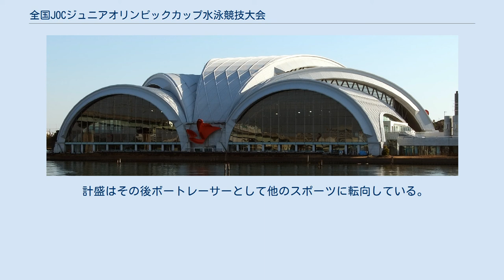全国JOCジュニアオリンピックカップ水泳競技大会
全国JOCジュニアオリンピックカップ水泳競技大会（ぜんこくジェイ・オー・シー・ジュニアオリンピックカップすいえいきょうぎたいかい）は、日本オリンピック委員会後援・日本水泳連盟主催の18歳以下（大学生除く）を対象とした全国水泳競技大会である。
 なお本記事は2016年現在のものとして執筆する。
 年2回、夏季大会（8月下旬）と春季大会（3月下旬）が開催され、各地域の予選を勝ち抜いたジュニア世代のトップスイマーが集う。
 競泳競技はクラブ対抗として実施され、男女総合優勝クラブに優勝旗が授与されている。
それ以外の競技においては最優秀選手にJOC杯が与えられている。
なお競泳競技では各年齢ごとで設定されている標準記録を突破していなければ出場することはできない為、ジュニアスイマーが目標にしている大会の一つでもある。
 ジュニア世代の水泳競技最高峰に位置する大会であり、この大会からはオリンピックなど世界の舞台で活躍する多くの選手を輩出している。
 競泳競技会場となる東京辰巳国際水泳場 4競技それぞれ異なる会場を使用する。
 競泳競技は、東京辰巳国際水泳場（以下辰巳）完成前まで、夏季大会が代々木オリンピックプール（以下代々木）、春季大会が東京スイミングセンターで主に開催されていた。
辰巳完成後は、夏季・春季ともに原則として辰巳に固定開催されている（第35回春季大会（2013年）は辰巳改修工事のため、例外的に新潟県長岡市のダイエープロビスフェニックスで開催）。
なお、夏季は長水路、春季は短水路で行われる。
 水球競技は、春季大会は東京体育館で開催されていたものが、第27回（2004年）より千葉県国際総合水泳場にて固定開催されている。
なお、夏季大会は持ち回り開催となっていたが、第36回（2013年）より東和薬品RACTABドーム（当時なみはやドーム）に固定。
 飛込競技は、辰巳完成前まで代々木で開催され、完成後は第30回（2007年）まで固定開催された。
その後持ち回りを経て第36回（2013年）以降は大阪プールに固定。
春季大会は原則的に辰巳を使用。
 アーティスティックスイミング競技は持ち回り開催。
 計盛はその後ボートレーサーとして他のスポーツに転向している。